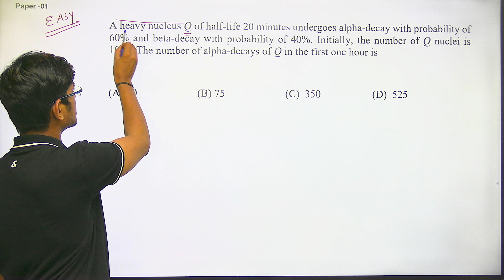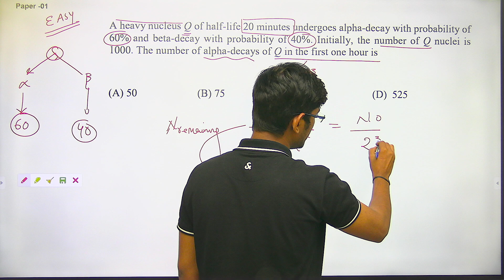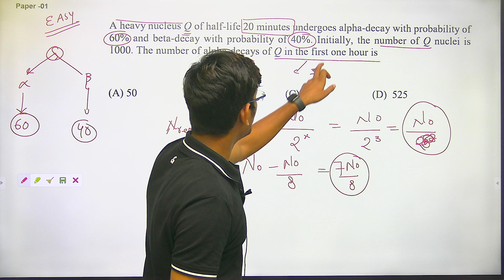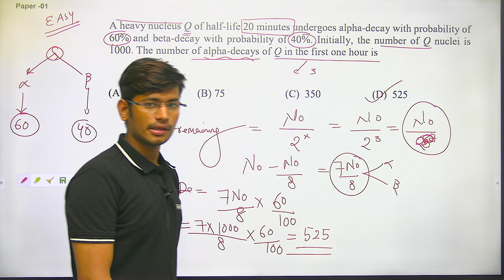JEE Advanced 2021 : Q02 - PHYSICS - Paper Solution | Number of alpha-decays ? Saurabh Maurya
Download Rankers Live Learning App -

✔( Online Course ) FAST STEP BATCH - STARTING - 08 OCT 2021
          ( Detailed Course for JEE Main + Advanced )
✔( Offline Course ) - STARTING - 08 OCT 2021
  🔥 Admission through Rankers-20 Exam
Test Date - 05 Oct 2021
Test Timing and Venue :-  10:00 am - 1:00 PM |
✔Pandeypur - Near Keshav Kunj Reasturent Varanasi

JEE Advanced 2021 Review and Analysis
JEE Advanced 2021 paper Solution

Q.4 A heavy nucleus Q of half-life 20 minutes undergoes alpha-decay with probability of
60% and beta-decay with probability of 40%. Initially, the number of Q nuclei is
1000. The number of alpha-decays of Q in the first one hour is